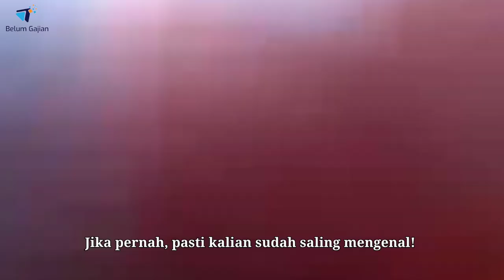kera GIBBONS - SIAMANG | KERA LINCAH DAN PENUH AKROBATIK! SUARA SIAMANG MAMPU MENCAPAI 1,2 MIL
Semoga bermanfaat.

KERA GIBBONS - SIAMANG | KERA LINCAH DAN SANGAT AKROBATIK.

Gibbon termasuk golongan kera terkecil, tingginya kurang dari satu meter, dan beratnya sekitar 11-17,5 lbs atau 5-8 kg.
Sedangkan Siamang memiliki berat 17,5-28,5 lbs atau 8-13 kg.
Gibbon memiliki bentuk tubuh yang ramping, dan memiliki lengan yang lebih panjang dan lebih ramping daripada kera antropoid lainnya.
Siamang memiliki bulu hitam, dan kantong tenggorokan yang khas, yang tampaknya memperkuat suara teritorial yang menggelegar dari hewan-hewan ini, siamang dapat membuat panggilan sangat keras yang menembus hutan lebih dari satu kilometer.